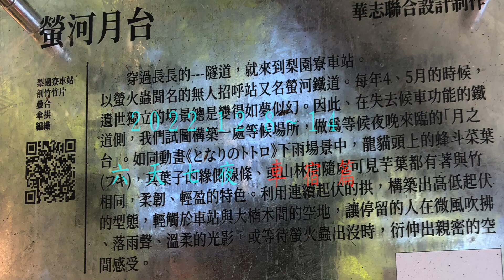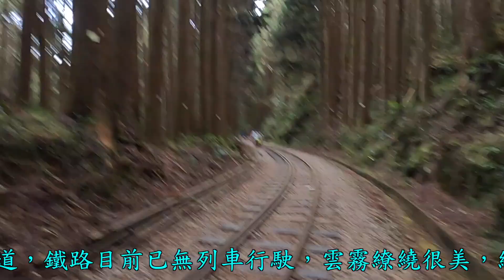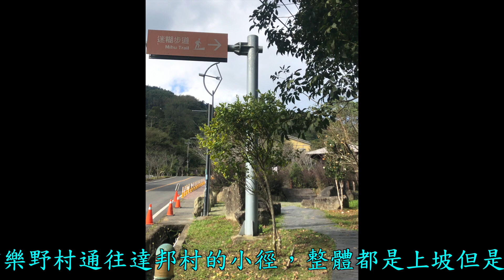2022/12/8~14 D4:梅山 太興梨園寮車站、迷糊步道、二萬坪車站、抱石巨木、阿里山 （宿）梨園寮車站#迷糊步道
「梨園寮」一個無人看管的小站，附近有廣大的茶園環繞，偶有民宿炊煙裊裊小徑竹林婆娑，山中歲月就是如此靜好。梨園寮車站的山洞，很像是….神隱少女裏面千尋和爸爸媽媽ㄧ起走進的..
「二萬坪」也是阿里山森林鐵路的一個站尚未通車，目前觀雲平台維修封閉中，但是車站與黑森林步道正常，面對二萬坪車站左手邊，順著鐵軌往下走就是步道，鐵路目前已無列車行駛，雲霧繚繞很美，繼續走右手邊就會看到樹抱石神木（沒有任何指標），再繼續走大約200公尺，右手邊就會發現另一棵神木。二萬坪目前是一個人不多，風景漂亮，輕鬆的步道，適合慢慢走，放鬆自己的好地方。

以目前阿里山森林遊樂區人山人海的程度來講，二萬坪這裡絕對是祕境中的祕境。在台18線85K的地方，會有一條岔路，往阿里山青年活動中心就是了。目前這條路正在修理，以固定時間放行為主。
據說有望在明年底完工。這個地方很特別，有青年活動中心的住宿區，也有視線極佳的風景。在這裡拍塔山，和在森林遊樂區裡拍的角度不同，非常壯觀。

原稱米洋溪步道，全長約2.3公里，天性開朗的鄒族村民取名「米」、「湖」(底)諧音，命名為「迷糊步道」，各品種的樹、竹、苔蘚、蕨類，會經過兩個吊橋：樂米吊橋與米洋吊橋，米洋吊橋右轉可接往福山古道；福山古道跨越米洋溪，沿滿福山而上，是早期公路未開通前樂野村通往達邦村的小徑，整建後的古道長1880公尺，整體都是上坡但是竹林遮蔭處多，終點是福山部落有觀景台跟福山部落，整體一個半小時到兩小時之間。